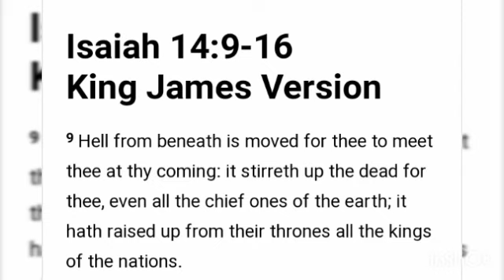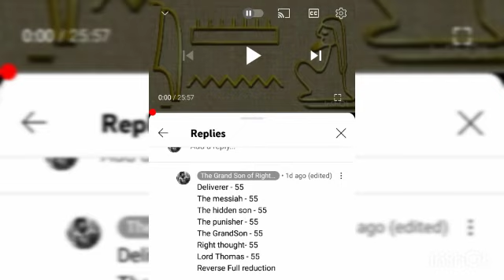I know how a SWORD works